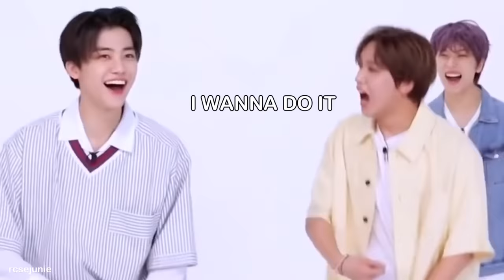when jaemin loses his patience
there are rare cases where jaemin isn’t calm or being in his own world so i thought it would be funny to compile them ㅋㅋㅋㅋ

also!! korean is not my first language so apologize in advance if there are weird translations!